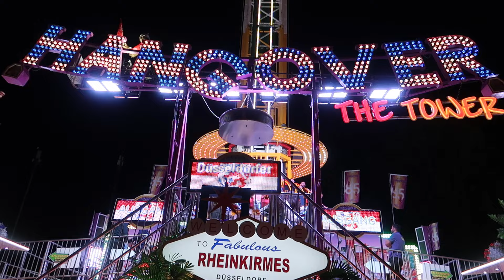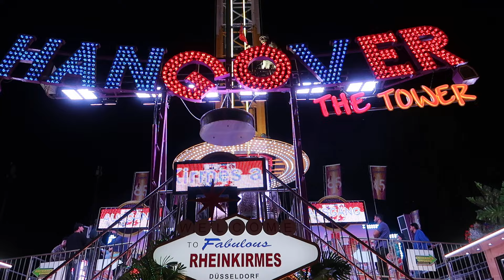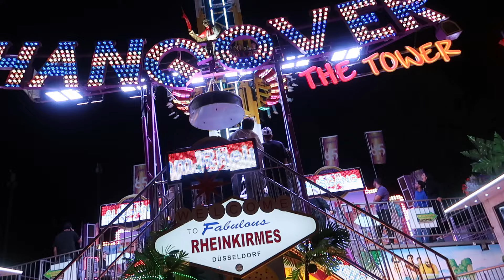Hangover The Tower - Schneider (Offride) Video Rheinkirmes Düsseldorf 2024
Dies ist ein Offride von Hangover The Tower vom Schausteller Schneider auf der größten Kirmes am Rhein in Düsseldorf im Jahr 2024.

Mein Equipment:
Canon PowerShot G7 X Mark II
GoPro HERO12 Black Actionkamera

Fahrpreis: 8,00€